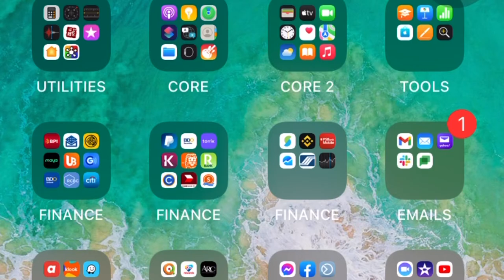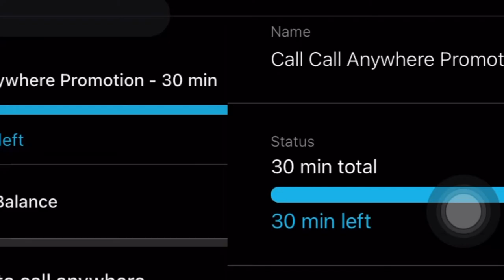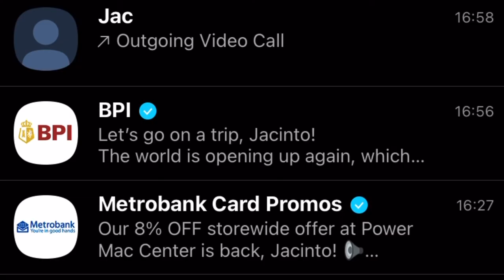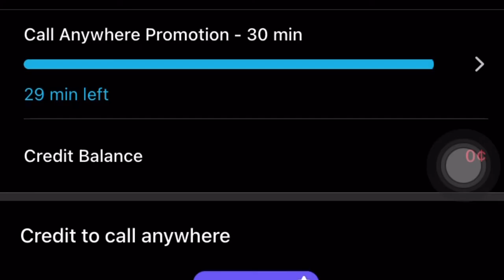paano tumawag sa landline or mobile ng libre nationwide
paano tawagan ang landline ng libre

paano tawagan ang mobile phone ng libre